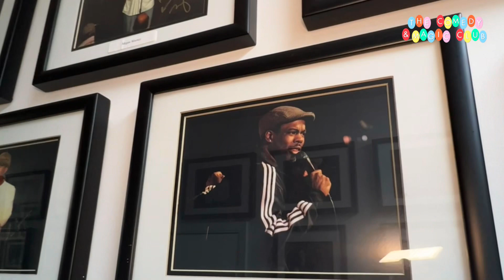Suli McCullough's amazing Tribute to Chris Rock: Life-Changing Wisdom!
Club favorite @sulimccullough gives legendary comedian, Chris Rock his flowers; plus, thanks him for some life-altering advice.